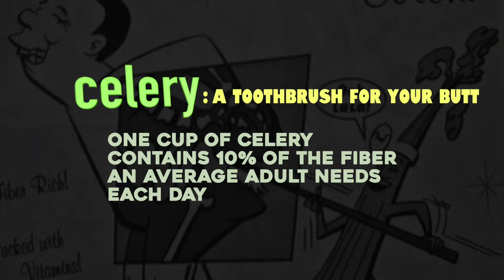Name the Ingredients - Taste and See guessing game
mama tastes the smoothie and tries to guess the ingedients